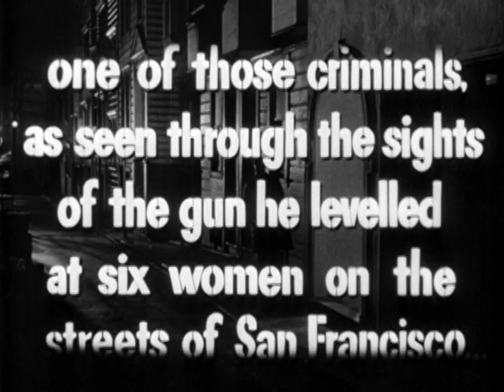The Sniper trailer